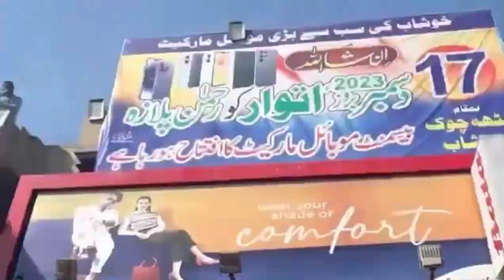Malik Asif Bha Ka Khaitab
Hi Everyone

Have a beautiful nice day 💐

Welcome 🤗 to visit at my YouTube Channel Bha Group Entertainment.

The aim of this channel is to provide viewers the enjoyments of different types of videos like Entertainment Videos, Political Videos, Funny Videos, Traveling/Tourasim Videos, Vlogging Videos etc.

You are requested to please Subscribe our YouTube channel, Like and press 🔔 icon to get notification of our upcoming new videos and leave your valuable comments on our videos to keep us motivated.

If you want, you can find our YouTube Channel with following links:-

Admin
Bha Group Entertainment